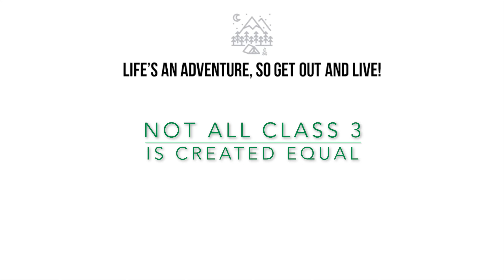Paddling the Midway River during High Water (Kayaking Adventure on Class 3)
We paddled from Esko to Thomson (4.7 Miles) while the water was high during some spring flooding. The river is often unrunnable, but we made it through in rapids up to class 3. If you like small rivers, this is a nice paddle. The river contains some fun class 3 rapids, and we will do it again. However, the St. Louis River from Scanlon to Thomson is more fun and it's in virtually the same place.

Chapters:
0:00  Intro to Midway River
0:54 Flamingo Rapids
4:25 Sticky Ledge Drop
5:15 Sucker Falls

Prismo - Solo
LatinAutor - PeerMusic, LatinAutor, UNIAO BRASILEIRA DE EDITORAS DE MUSICA - UBEM, Kobalt Music Publishing, and 7 Music Rights Societies

***I am not a professional. Adventures and paddling should be done at your own risk. All safety precautions and risks need to be considered before paddling.